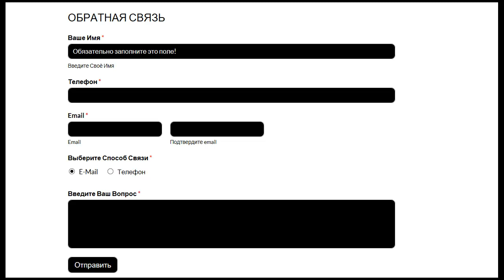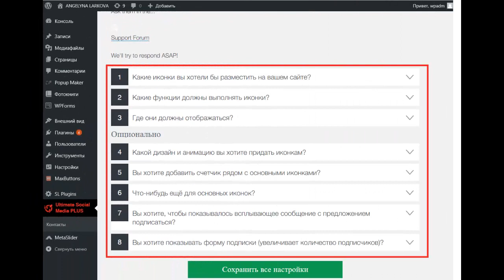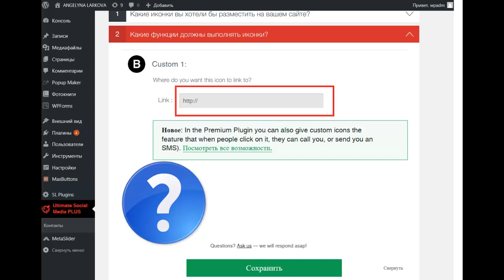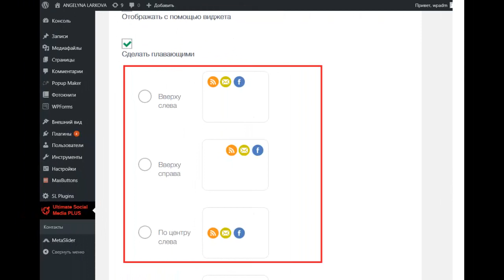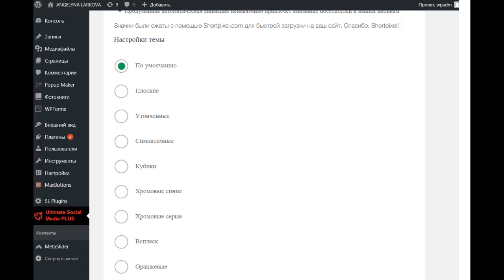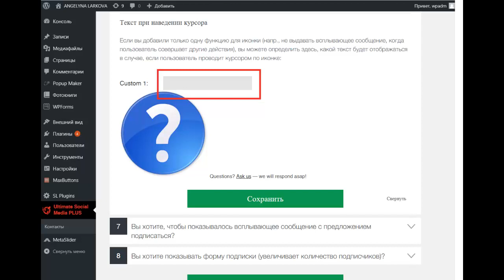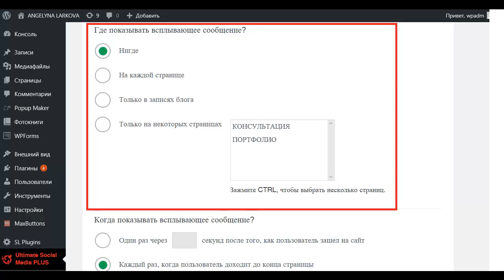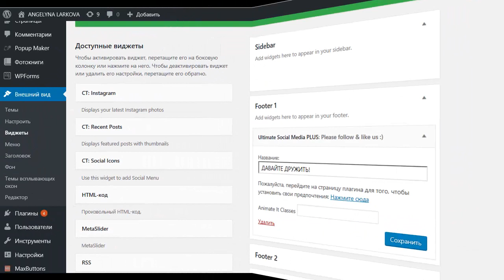СОЗДАНИЕ СОЦИАЛЬНЫХ КНОПОК (ССЫЛОК НА АККАУНТЫ В СОЦИАЛЬНЫХ СЕТЯХ) ДЛЯ САЙТА НА WORDPRESS